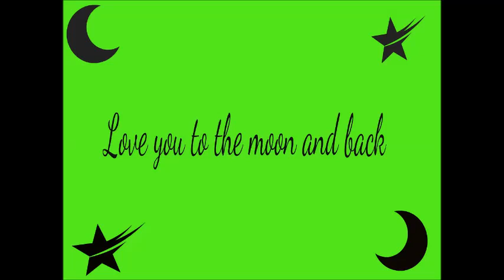Tara lee my daughter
come home one day and my daughter was gone yes she left home  i love her to the moon and back plz come home soon we love you